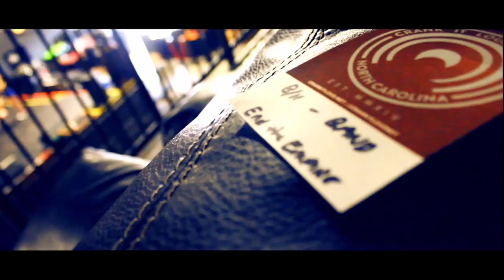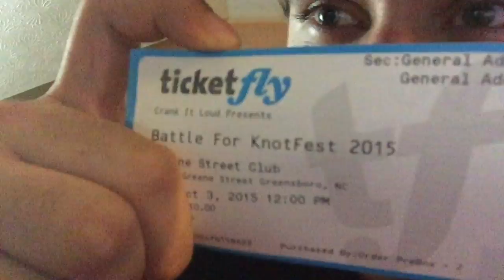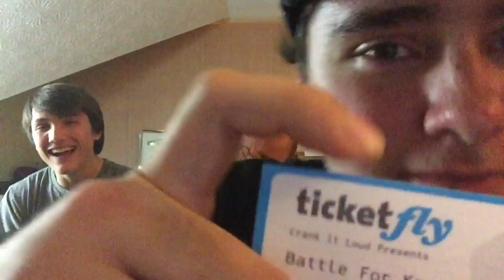Partiac Arrest - End The Empire (Official Music Video)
Filmed during the Summer Slaughter Tour at Ziggy's in Winston-Salem, NC and the End of Summer Tour at Ground Zero in Spartanburg, SC.